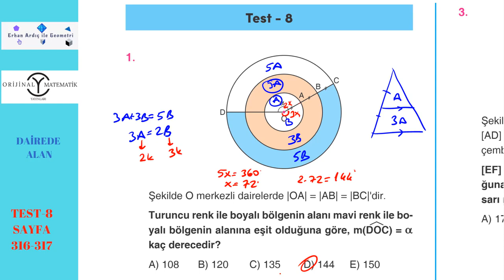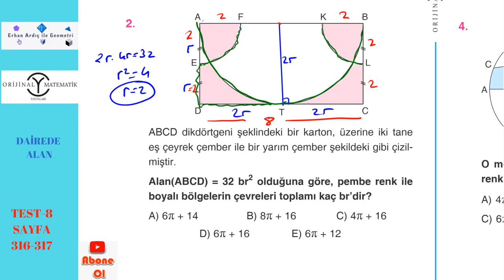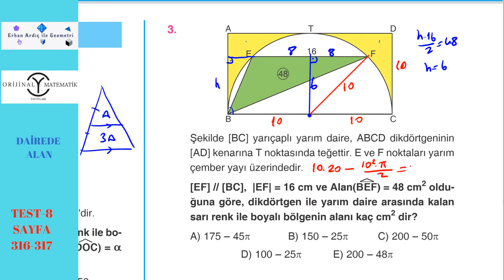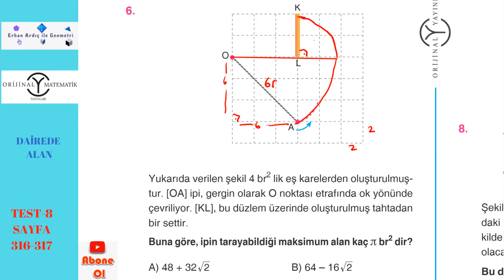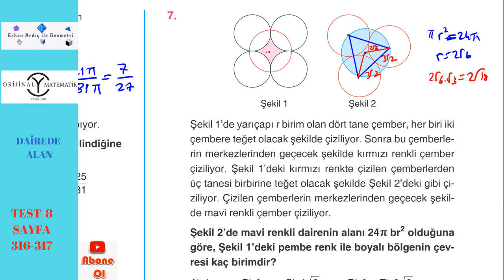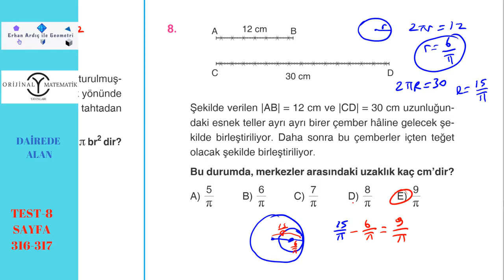DGS - GEOMETRİ - Çember ve Daire Soru Çözümü 23.Kısım